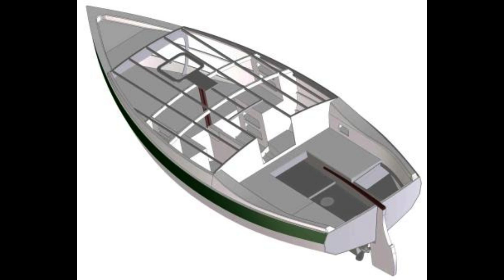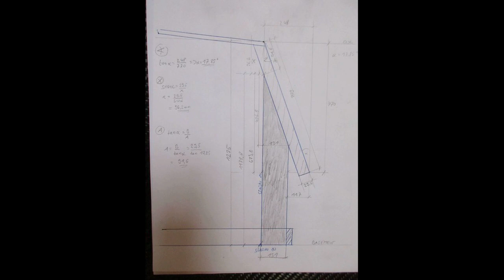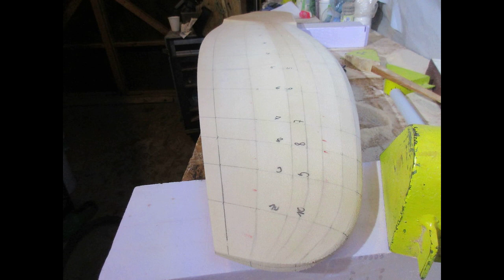Garajdan Çıkan Şaheser ! Cape Henry 21 - Bahçenizde , Garajınızda Kendiniz Yapın !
Bugün 6.38'lik Cape Henry ile karşınızdayız. Ülkemiz dışında yapılmış olan bu tekne detaylı işçiliği ile göz kamaştırıyor.
Ev bahçesinde naylon kaplanmış bir garajda üretilen bu tekne ülkemiz sularında da güvenle kullanılabilecek bir tekne. Keyifle hafta sonu gezileri yapabilirsiniz.

Amatör tekne yapımı hakkında bilgi almak ve sorularınız için ;